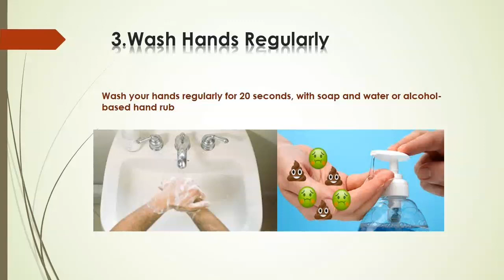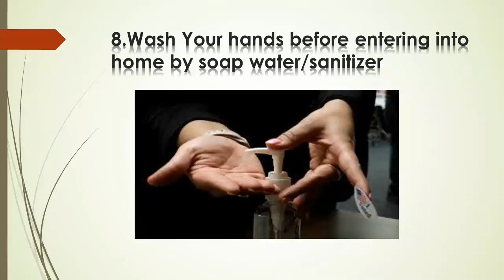HOW TO PREVENT OUR SELF FROM COVID 19 | CORONA VIRUS